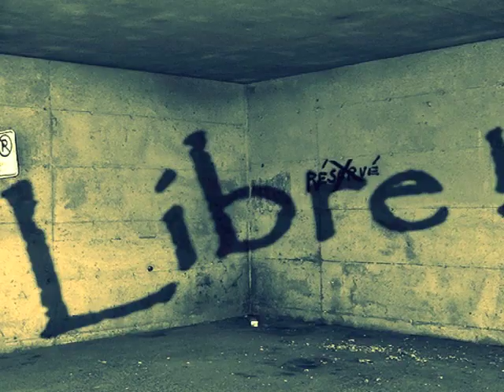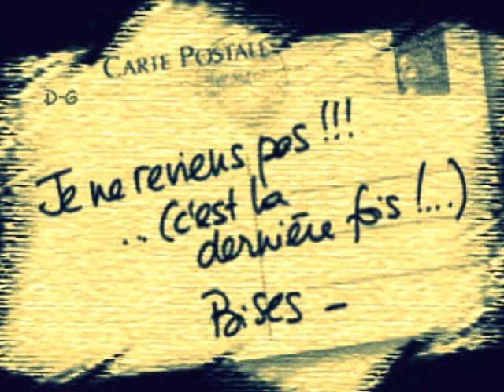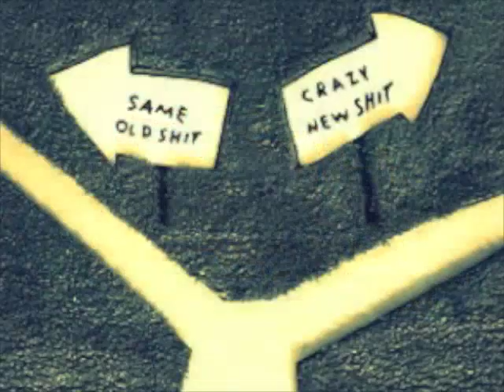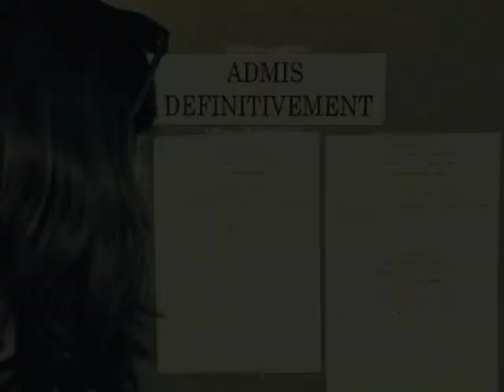Quelques vieux fantômes de rêves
Extrait de MAILLES À L'ENVERS, roman de Marlene Tissot paru aux Éditions Lunatique.
Lecture faite par l'auteur pour Radio Méga en 2012.